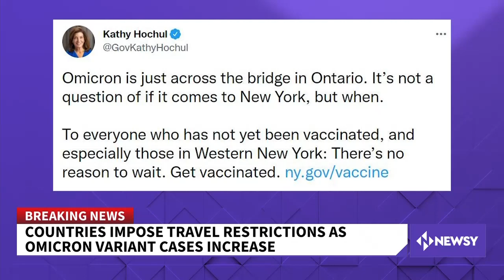WHO Criticizes Travel Bans On Southern African Countries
The World Health Organization on Sunday urged countries around the world not to impose flight bans on southern African nations due to concerns over the new omicron variant. WHO's regional director for Africa, Matshidiso Moeti, called on countries to follow science and international health regulations in order to avoid using travel restrictions. South African President Cyril Ramaphosa called the restrictions "completely unjustified."